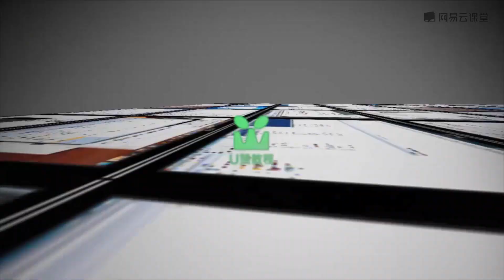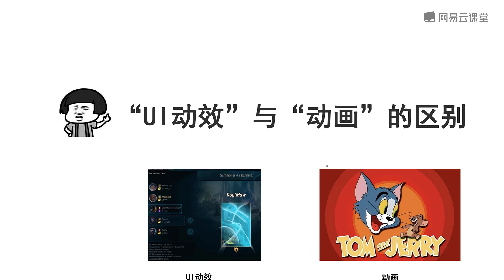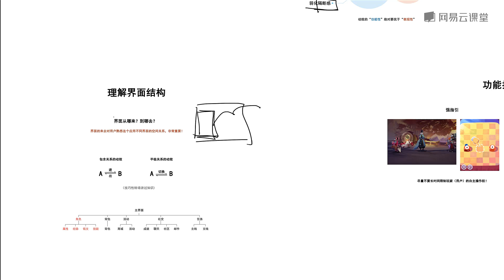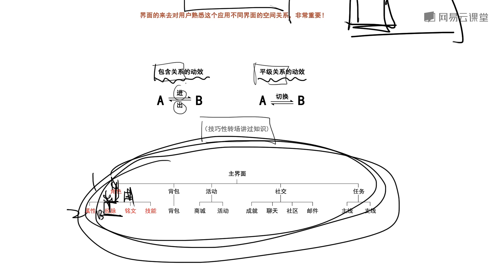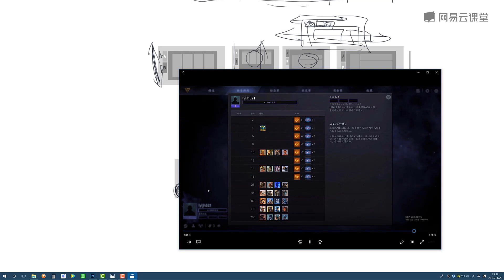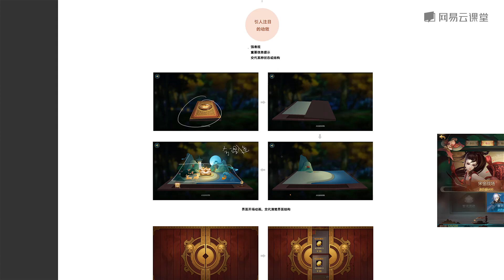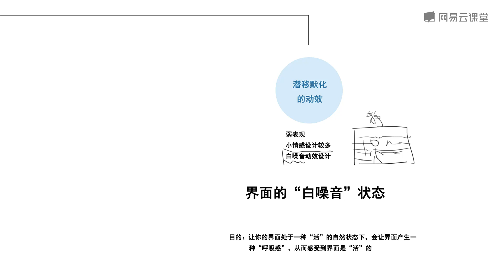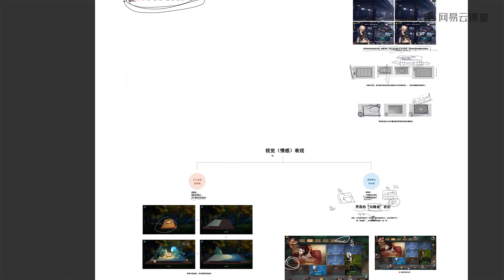[4.7]--第七节-UI动效相关的交互知识（上）【UE设计师蛋生记】